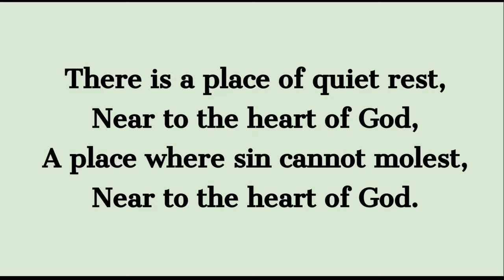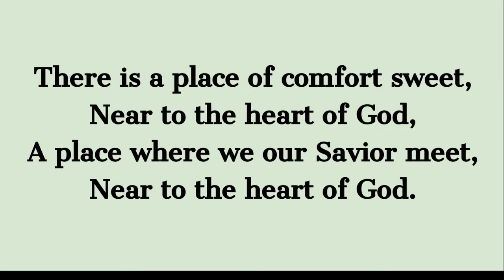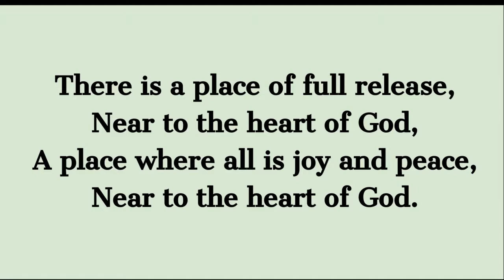Near to the Heart of God